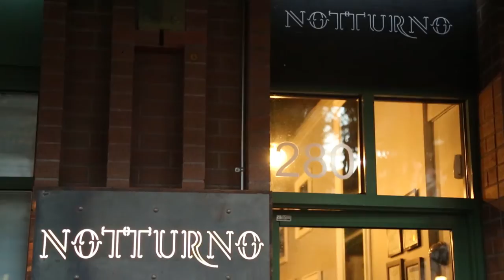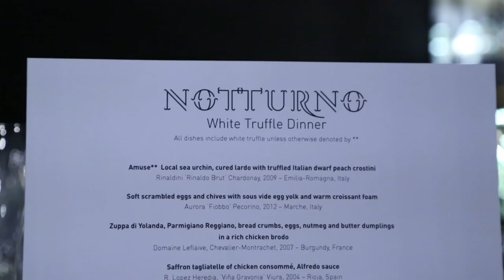Exploring White Alba Truffles at Notturno Restaurant - Full episode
Mijune of Follow Me Foodie discusses her love for white alba truffles. Chef and owner Bill Robitaille of Notturno restaurant in Gastown, Vancouver, BC gives her a cooking demonstration featuring sous vide quail's egg, croissant foam and shaved truffle.